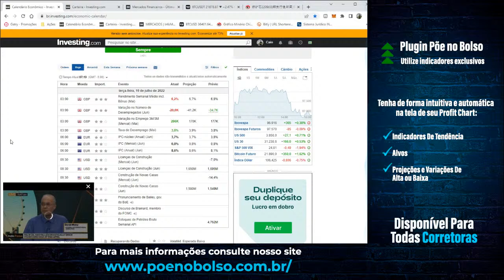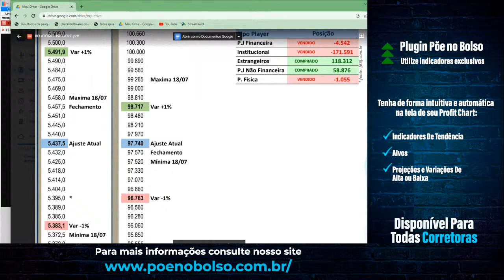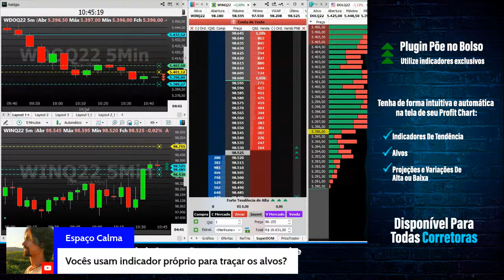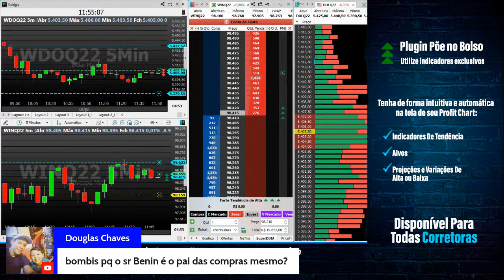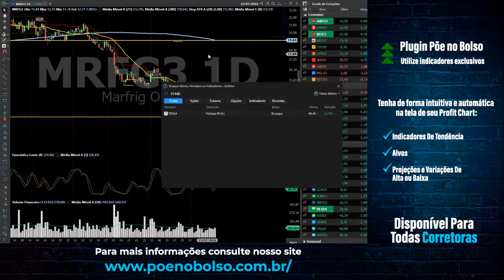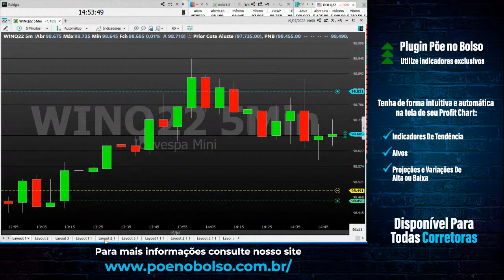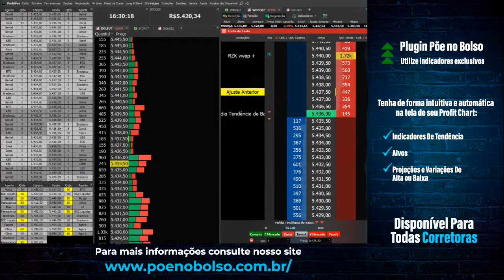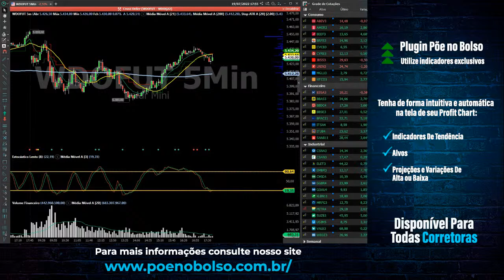DAY TRADE - AO VIVO - NETÃO - 19.07.2022 - DOLQ22 (DOL) - INDQ22 (IND)